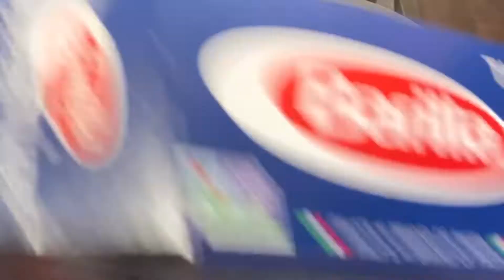Spaghetti pasta | simple & easy Egg Spaghetti | spaghetti recipe 🍲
Hi friends
This is santoshi 😍😍

Spaghetti recipe
INGREDIENTS
Cooked pasta
Oil & butter - 2tbsps
Green chilli - 4 (cut into small pieces)
Onions - 2 small
Salt - 1 1/2tsp
Capsicum - 1/2cup
Tomato paste - 1tbsb
Hot chilli sauce - 1tsp
Zeera powder - 1/2tsp

@santoshi vlogs 🥰🥰